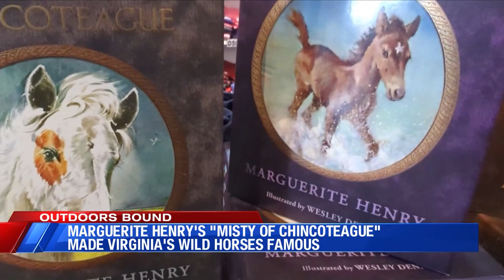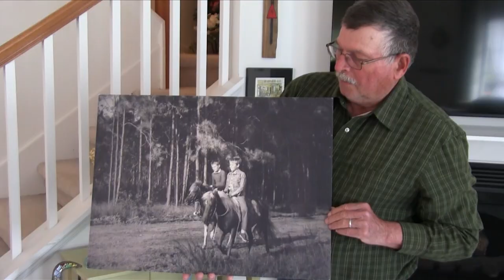Outdoors Bound Save the Beebe Ranch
The Beebe Ranch, made famous by the Marguerite Henry Book "Misty of Chincoteague, is under threat from developers. Now there is an effort by the town of Chincoteague and the Chincoteague Museum to save the ranch.